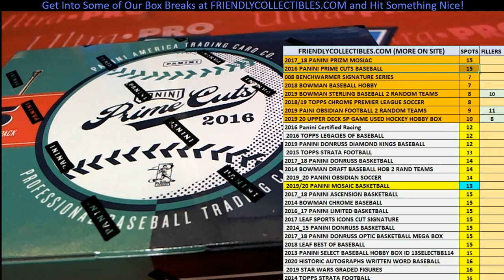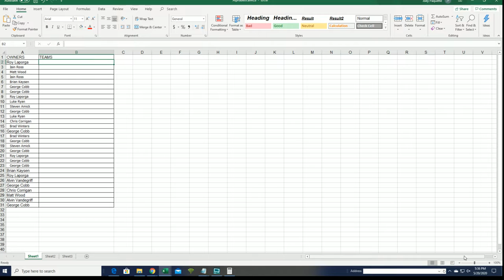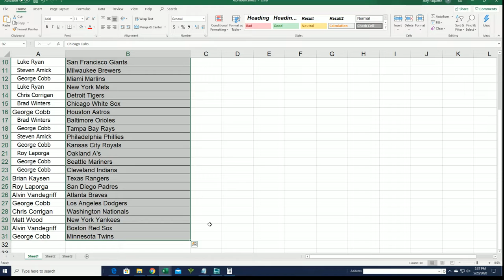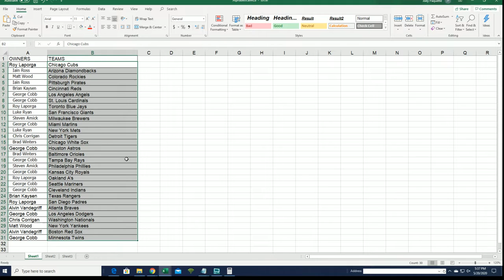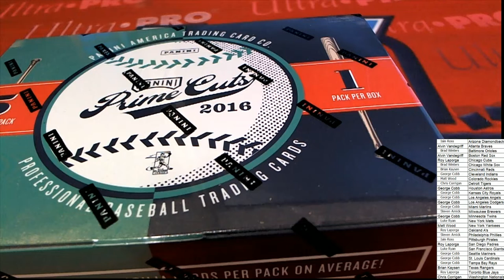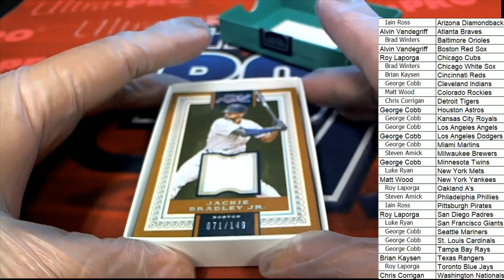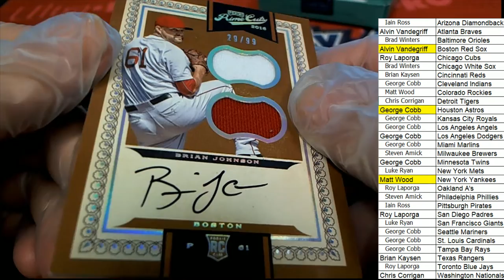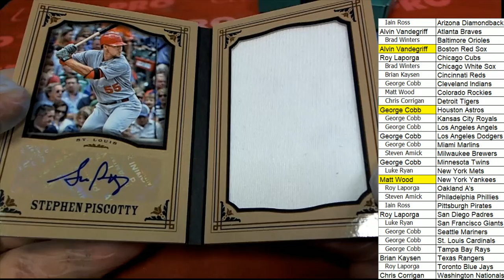2016 Panini Prime Cuts Baseball Hobby ID 16PANPRIMECUT241